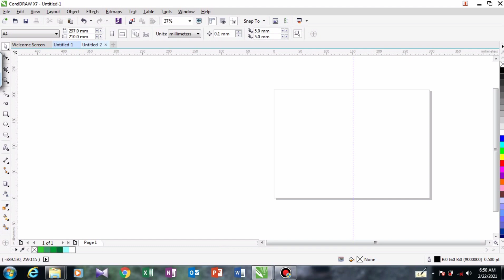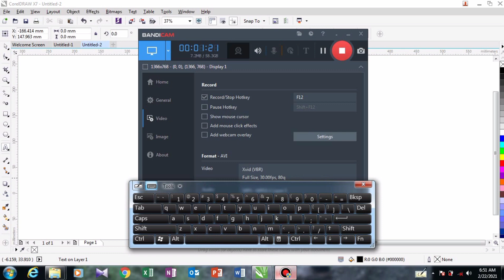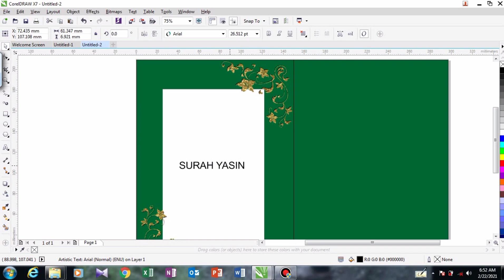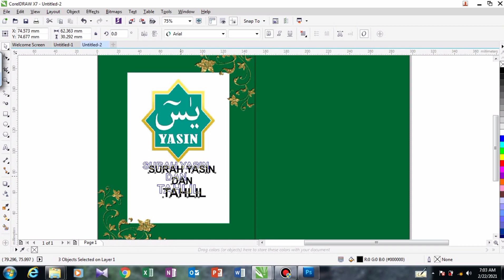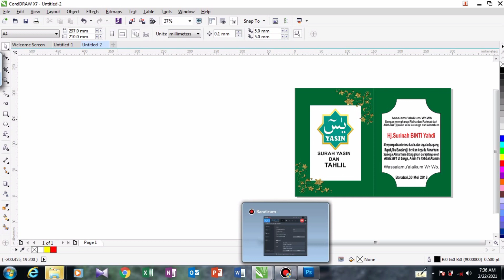Desain Cover Yasin by Putra